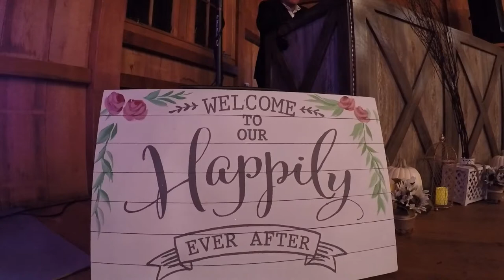Barn @ Old Bethpage Village Restoration Promo Video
MRG Productions rocking it out at the Barn OBVR.